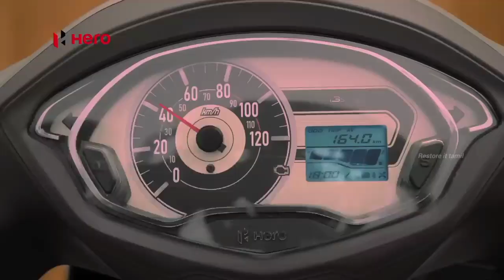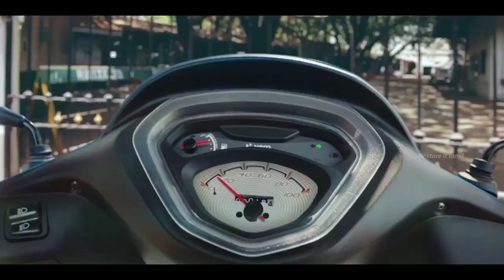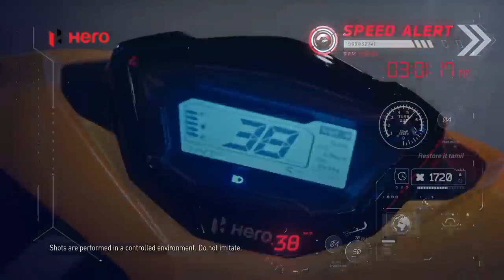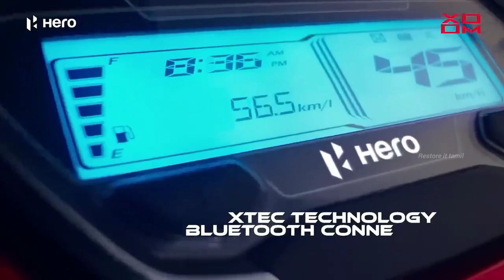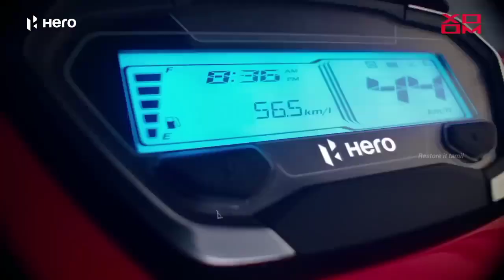top 5 best scooter of hero